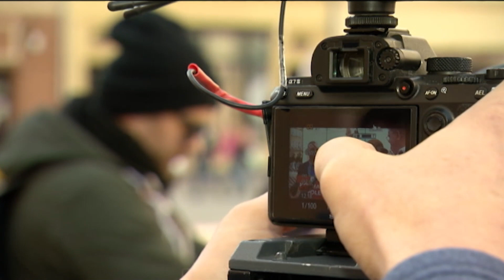Lewica razem z Arkadiuszem Wiśniewskim. Prezydent Opola stara się o reelekcję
Lewica postanowiła poprzeć prezydenta Opola Arkadiusza Wiśniewskiego w staraniu się o reelekcję. Tym samym rezygnuje z wystawienia swojego kandydata na włodarza stolicy regionu.